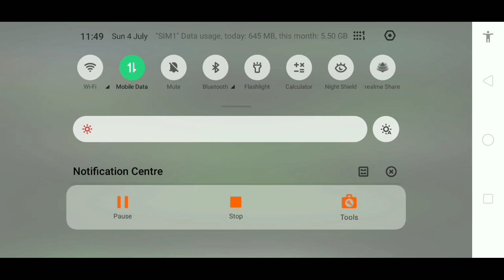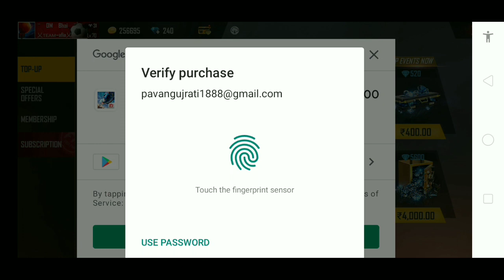D-bee character free||Google redeem code giveaway|| कैसे मिलेगा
video about

D-bee character free || Google redeem code|| कैसे मिलेगा

game guild ID.3008282641
kisi ko bhi join karna request Kar do